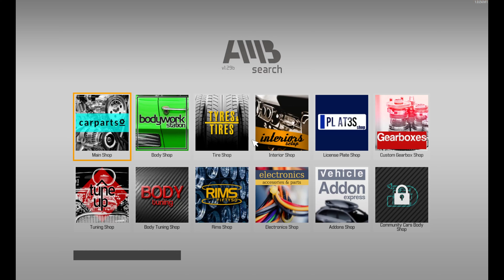Campaign Ep 4 | Car Mechanic Simulator 2021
Rules:

All parts and vehicles will be from junkyards, barns, or wreck auctions.

Other channels.